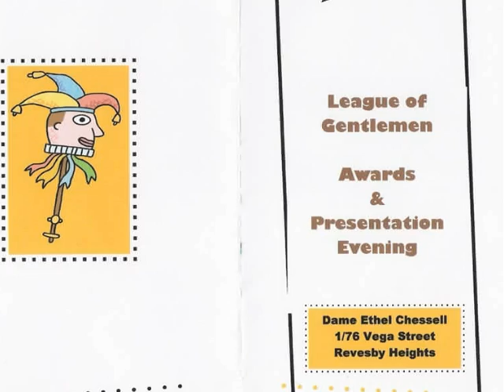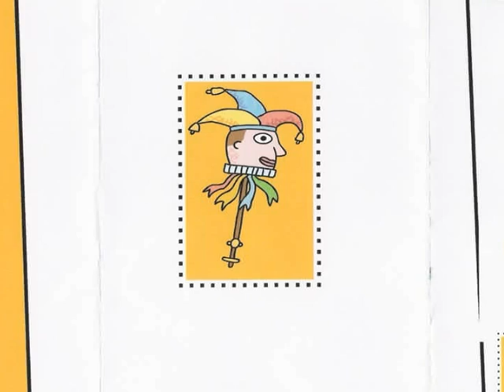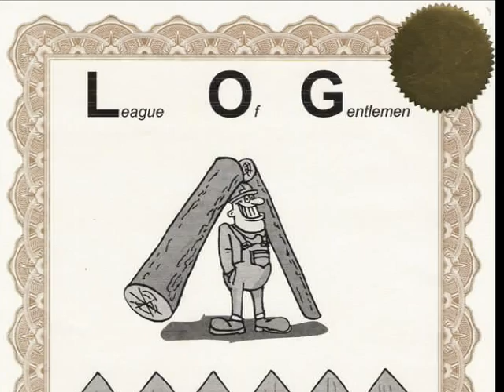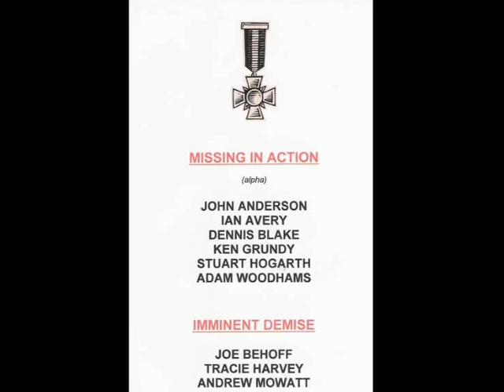John Danks & Son NSW LOG Dinner 2005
On October 22, 2005, a reunion dinner was organised by four retired or (then) current Danks NSW managers and their partners:
   John Anderson, Sales Manager (retired)
   Nigel Dibbs, Plants Plus (retired)
   Kevin Hancock, Distribution Manager (current 2016)
   Ken Grundy, NSW Manager (retired)

The dinner took place at the Sydney townhouse of John Anderson's (then) partner, Wendy Chessell.

The clip was produced and narrated by Ken Grundy and comprises a montage of still photos which are backed by a variety of  musical clips and historic speeches (copyright acknowledged!).  It concludes with a 2002 photo of  Danks NSW management team.

Only two of the 2002 management team remain at Danks which itself was bought in 2009 by a joint venture of Lowes US and Woolworths Australia after 150 years of independent ownership under the original founding family!

Despite the event being described as 'inaugural annual dinner', there has never been a second one!  The group name, League of Gentlemen, was coined for a loose-knit group of (mainly) former Danks managers.